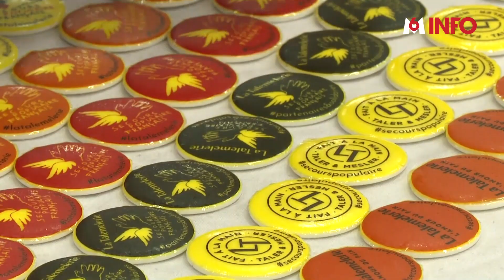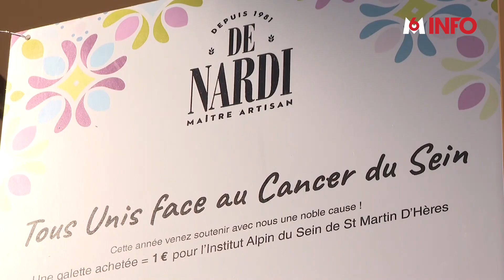Le leader des fabricants de fèves en France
Les galettes vont bientôt avoir la part belle dans les boulangeries. Et pas de galette sans fève évidemment. Partons dans les coulisses de leur production. À Saint-Imier, une entreprise en a déjà produit plus de 10 millions.